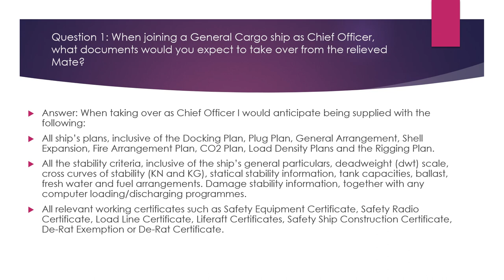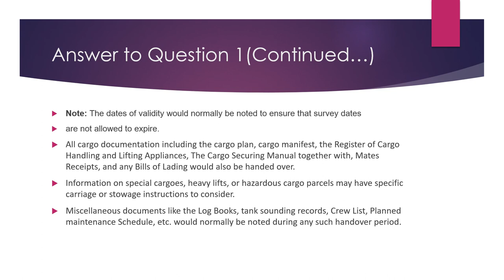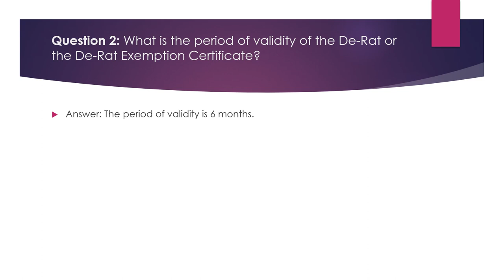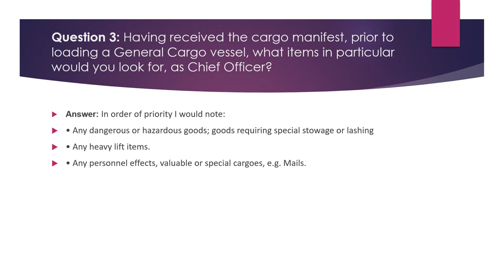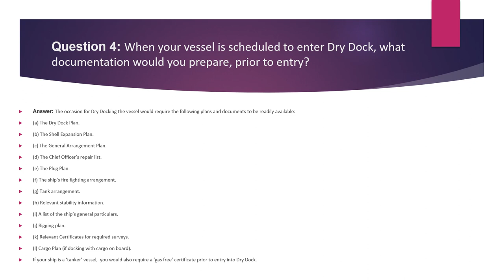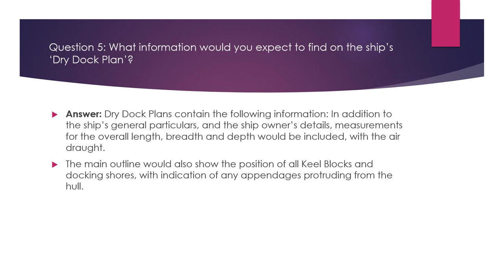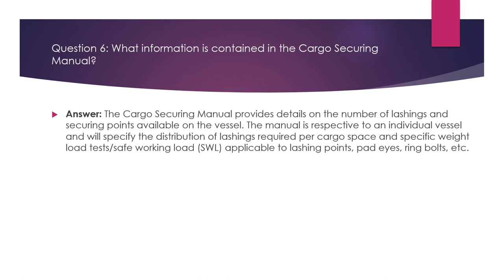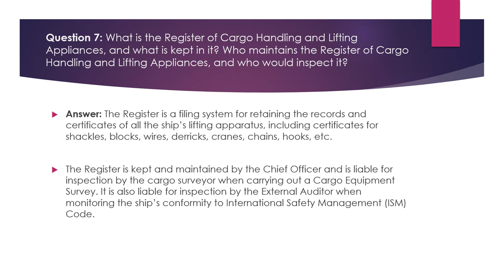Orals Preparation for Chief Mates Examination - Part 1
Hi Guys,
Starting a new series of videos from today. This video and future videos will discuss random questions asked to deck officers intending to appear for Chief Mate's Oral Examination.
Look forward to what you think of these videos.